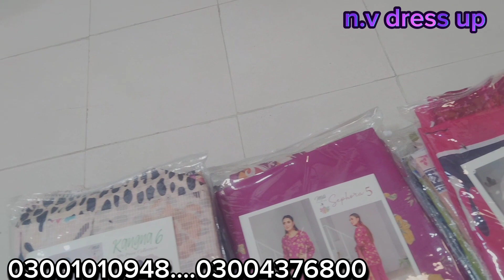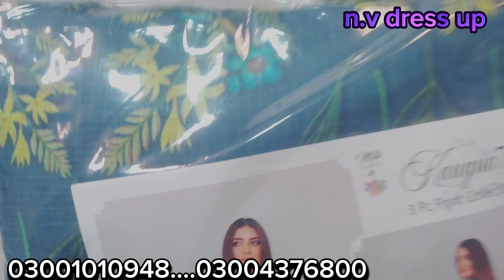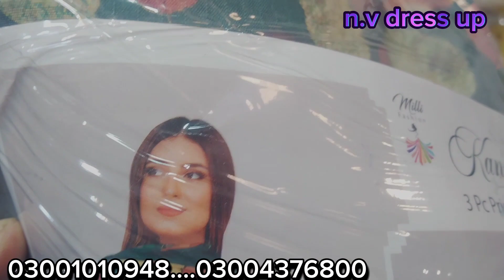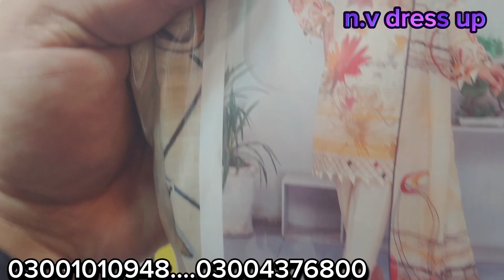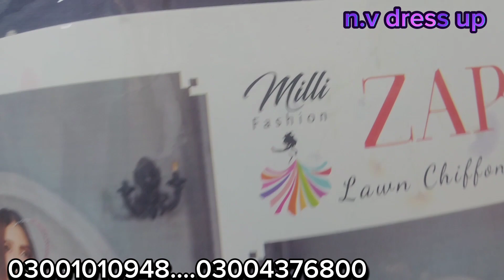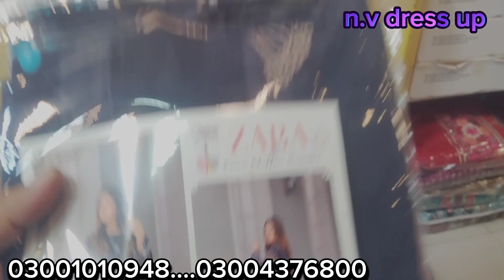printed lawn collection or ""regular use dress "" new collection 2023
well come to my channel ajj hum printed lawn k three volume ly kr aye hen...full printed or allover printed with plane truoser or chiffon dupatta k Sath very beautiful set hen. is not missing out any one dress thank you
my channel related all real brand of clothes thank you for visiting my channel